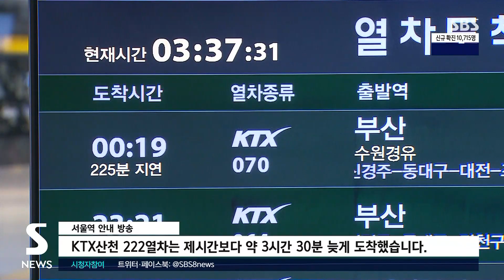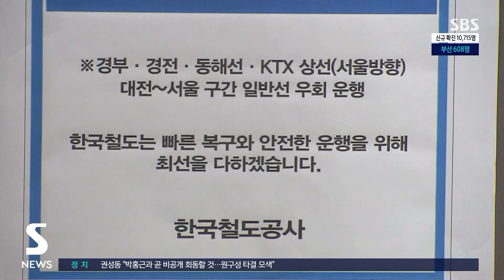탈선 SRT 복구 작업 완료…"모든 열차 정상 운행 중" / SBS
SRT 탈선 사고로 오늘(2일) 새벽까지 서울 방향 열차 출발과 도착이 지연됐습니다. 다행히 오전 7시쯤 복구가 완료돼 정상운행이 재개됐습니다.
신용식 기자가 보도합니다.